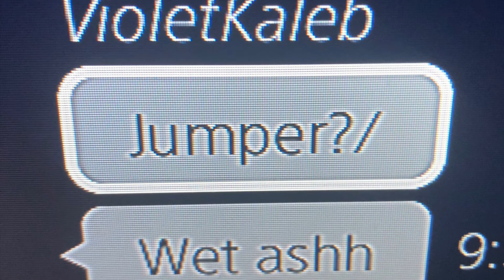Comp stage going perfect 7/7